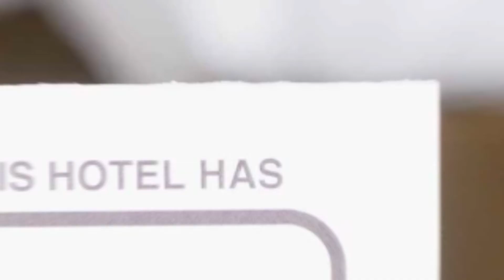Darwin Apartment hotel review | Hotels in Sibiu | Romanian Hotels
Darwin Apartment hotel video review. Hotels in Sibiu, european 3 stars hotels.